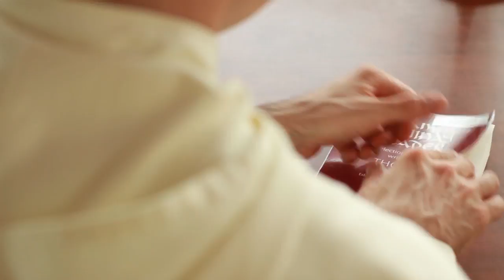My vocation and discernment as a Norbertine (Stephen Gaertner, O. Praem.)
Br. Stephen shares his vocation and journey of discernment as a religious brother and seminarian in the Norbertine Community of Santa Maria de la Vid Abbey in Albuquerque, New Mexico.